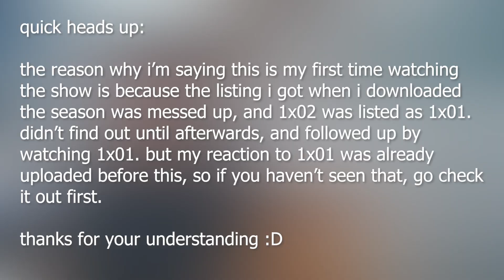SMILING FRIENDS is a wild ride!! (1x02 REACTION)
like and sub pls :D